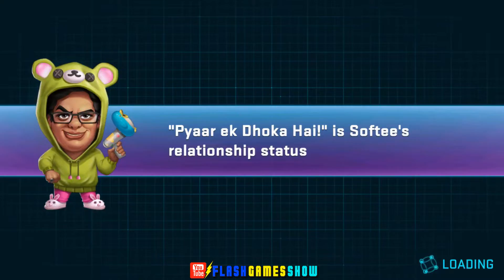Jetpack Joyride - India Exclusive Official Gameplay Walkthrough Level 1-10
Jetpack Joyride, the global hit with over 500 million downloads, gets a complete makeover in this new version exclusively made for India.

[new] 100 LEVELS: Experience fast-paced and addictive action across 3 Worlds

[new] BOSS FIGHTS: Destroy evil Bosses played by YouTube comedians Tanmay Bhat, Zakir Khan and Biswa Kalyan Rath

[new] CHALLENGE MODE: Compete against players across India in daily tournaments to win exciting rewards

20 JETPACKS & VEHICLES: Collect cards in chests and challenges to unlock cool jetpacks and vehicles

MORE TWISTS THAN BOLLYWOOD
* Play as Barrykanth, the charismatic and ambitious hero, who invents high-tech jetpacks and gadgets. Meet Lara, your beautiful but tough as nails sidekick
* See your favourite comedians turn evil – Tanmay, Zakir & Biswa become sinister Bosses who attack Barrykanth
* All new art style and 3D quality graphics that beautifully capture the vibrancy of India: travel through the deserts of Rajasthan, forests of Kerala and rooftops of Mumbai